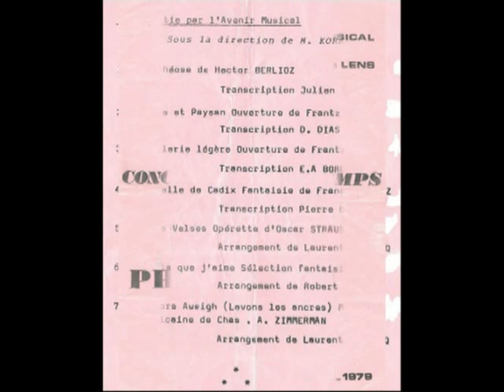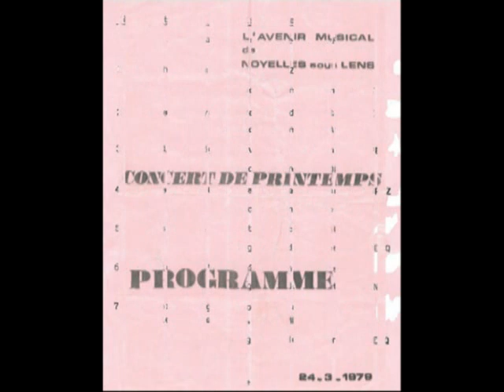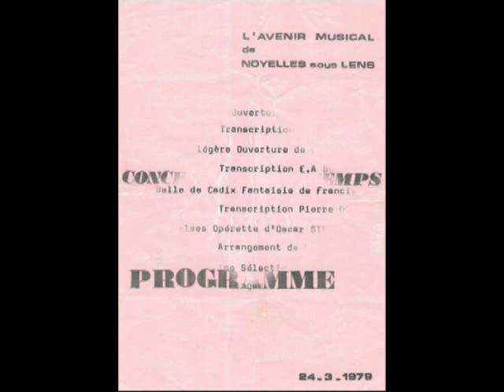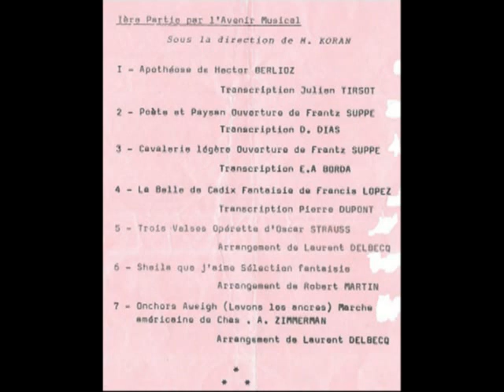L'Avenir Musical de Noyelles sous Lens Direction: Adolphe Koran Concert du 24 mars 1979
L'Avenir Musical de Noyelles sous Lens
Direction: Adolphe Koran
Concert du 24 mars 1979

- Apothéose Hector Berlioz - Transcription de Julien Tirsot

- Poète et Paysan Ouverture  de Franz von Suppé - Transcription de D. Dias

- Cavalerie légère Ouverture  de Franz von Suppé - Transcription de E.A. Borda

- La Belle de Cadix Fantaisie de Francis Lopez Transcription de Pierre Dupont

- Trois valses - Opérette d'Oscar Strauss - Arrangement de Laurent Delbecq

- Sheila que j'aime Sélection Fantaisie - Arrangement  de Robert Martin

- Anchors aweigh (Levons les ancres) Marche américaine de A. Zimmerman Arrgt: Laurent Delbecq

Enregistrement d'origine sur cassette audio